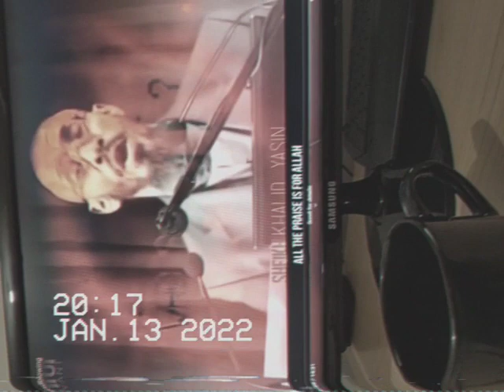Throne of Allah